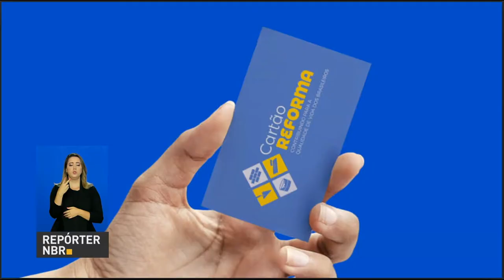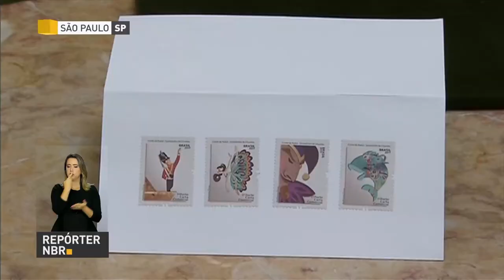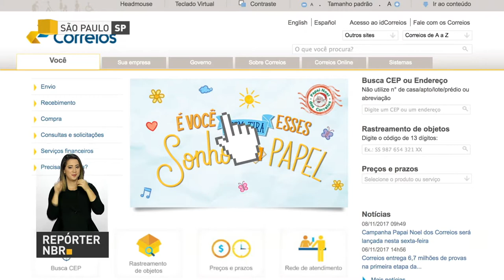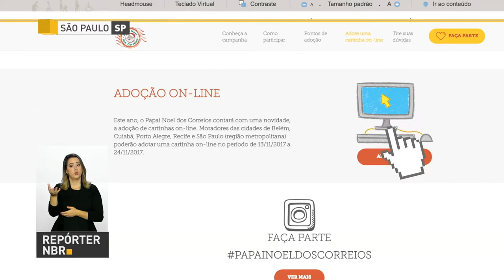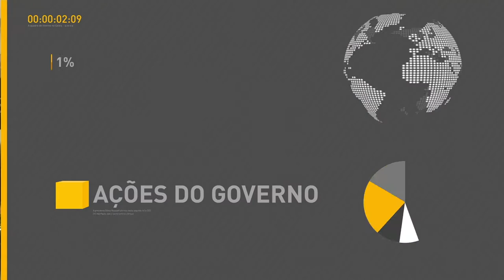BOLETIM REPÓRTER NBR 16h - 13 de novembro de 2017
REPÓRTER NBR 16h - 13.11.17: Presidente Michel Temer lança, no Rio de Janeiro, o Programa Emergencial de Ações Sociais. Durante o lançamento,  o presidente Temer ressaltou que a integração entre o governo federal, estados e municípios e o diálogo contribuíram para o fim da crise econômica. E mais: cidadão já pode contribuir com a campanha Papai Noel dos Correios.